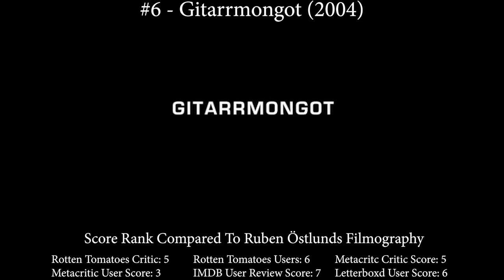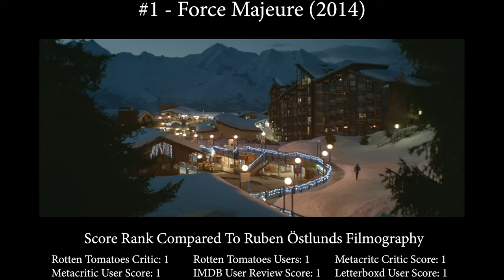Ruben Östlund’s Best Movies - A Ranking Of The Directors Entire Filmography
We took all of the movies directed by Ruben Östlund and looked at their Rotten Tomato Critic, Rotten Tomato User, Metacritic, Metacritic User, IMDB, and Letterboxd scores, ranking them against one another to see which movies came out on top. The movies are ranked in our list below based on which movies have the highest overall score between all 6 review sites in comparison with all of the other movies by the same director.

The List:
#6 - Gitarrmongot (2004)
#5 - Incident by a Bank (2010)
#4 - Involuntary (2008)
#3 - The Square (2017)
#2 - Play (2011)
#1 - Force Majeure (2014)